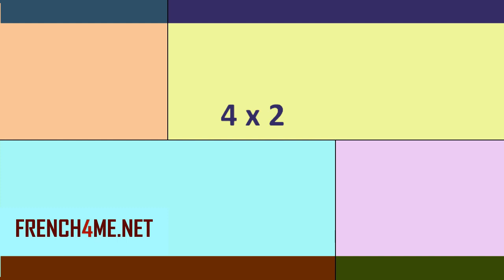Learn French I French For Beginners I How to pronounce I 4 x 2